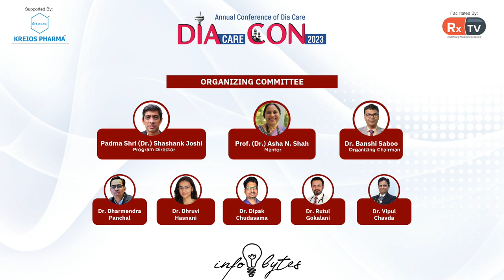Dr Rikin Desai on prevalence and management of diabetes mellitus | Infobytes | DIAcareCON2023